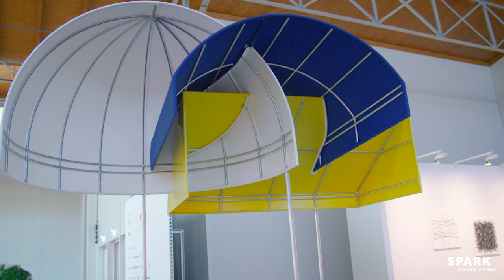Sonia Leimer presented by Galerie nächst St. Stephan Rosemarie Schwarzwälder @ SPARK Art Fair Vienna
Sonia Leimer presented by Galerie nächst St. Stephan Rosemarie Schwarzwälder at SPARK Art Fair Vienna 2022 - Booth X2 / Section: "SPARK Expanded" curated by Christoph Doswald

SPARK Art Fair Vienna
25 - 27 March 2022
MARX HALLE, Karl-Farkas-Gasse 19, 1030 Vienna

SPARK Studio
Produced by: HEY-U Mediagroup